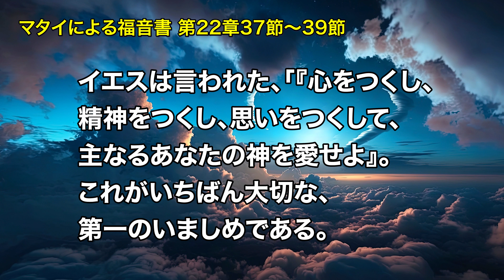中高生のためのWeb礼拝 第154回「ために生きる人になる」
今回のテーマは、ために生きようとする挑戦者、つまり、「ため生きチャレンジャー」についてです。私たちは真の父母様のように神様の子女として、ために生きる挑戦をしています。今回は、「ため生きチャレンジャー」としての、「小さなことから」「先に愛する」「変わらずに愛する」という３つの心得を紹介します。